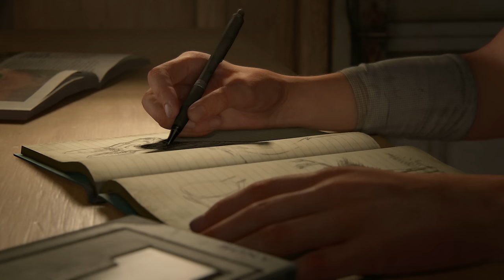THE LAST OF US 2 🔥 01: Am Ende der Menschlichkeit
Über THE LAST OF US - PART II

Entwickler: Naughty Dog
Publisher: SIEE

TRANSPARENZ / PRODUCT PLACEMENTS:

[✖] Deal: kein Deal
[✖] Reise: keine Reise
[✖] Sonstiges: Nix